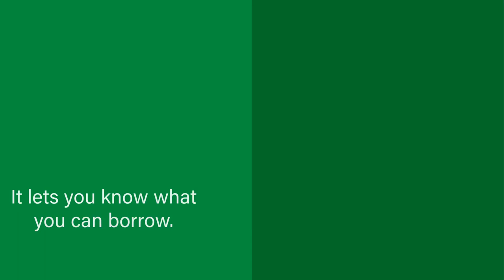Pre-Approval Matters When Buying a Home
If you’re thinking about buying a home, getting pre-approved is an important first step. Want more information on buying a home?

For any of your Selling and Buying Real Estate needs